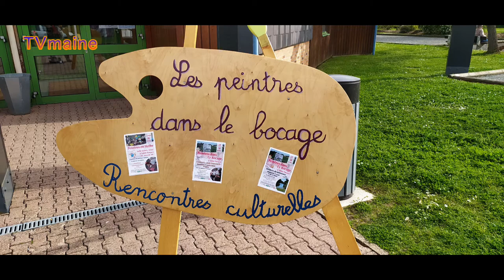ST Pavace - Peintres dans le Bocage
Peintres dans le Bocage c'est quoi ? Ce sont des Rencontres Culturelles qui ont lieu tous les ans au week-end de Pâques dans une commune différente du territoire Maine Cœur de Sarthe. C'est avant tout un concours de peinture adulte en plein air.
Organiser par l’Office de Tourisme Maine Coeur de Sarthe

Le 17/04/2022